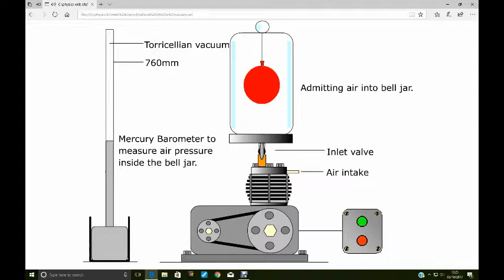Simulated Physics Experiments - "Toy Balloon In Vacuum"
My simulated experiment to show what happens to a deflated balloon in a vacuum.
Created using Macromedia Flash Software.